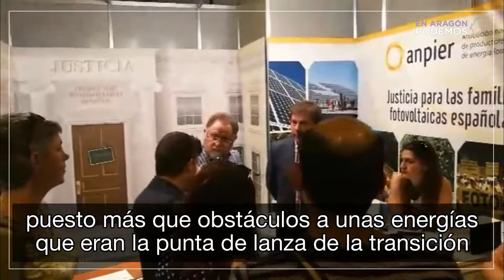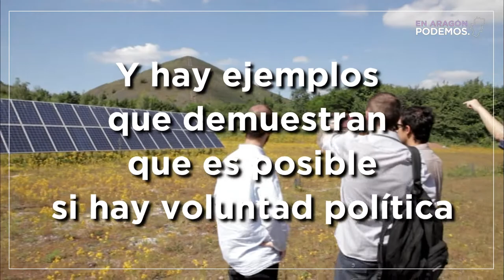Apostando por la transición energética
Nuestra apuesta por la transición energética es firme y de ahi que este año hayamos visitado Genera, la feria más importante en nuestro país de energías renovables y que nos fueramos a conocer un ejemplo europeo de transición energética, el de Loos en Gohelle cuyo modelo es una inspiración para trasladarlo a Aragón.
Con voluntad política es posible.